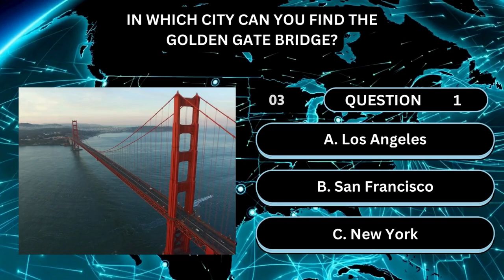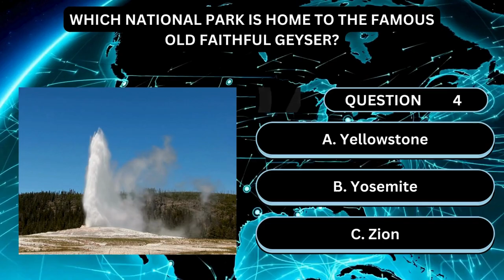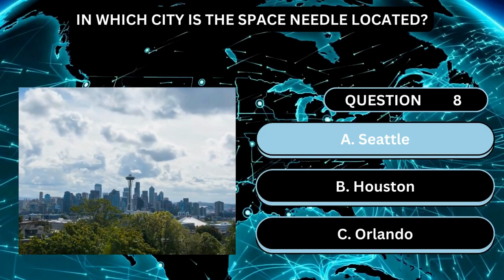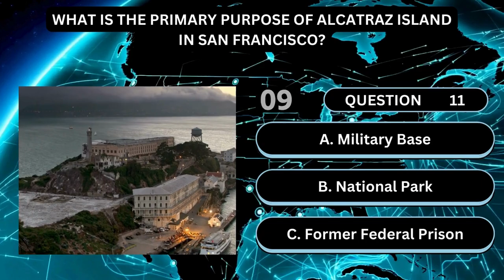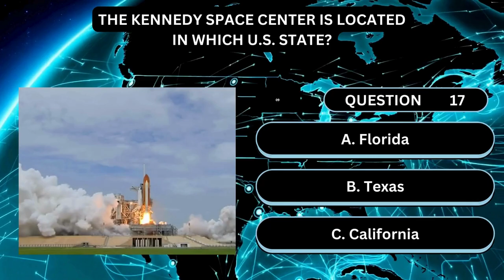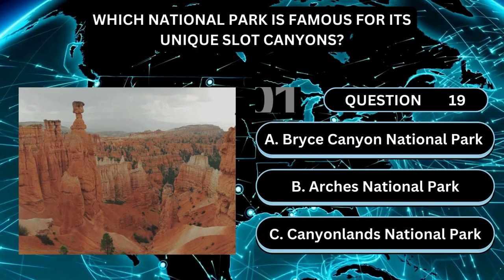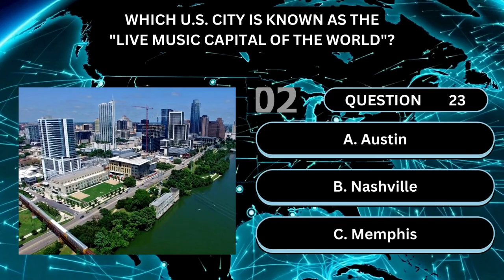Quiz 1 United States Tourist Attractions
Quiz United States Tourist Attractions and Destinations Edition One 25 Questions